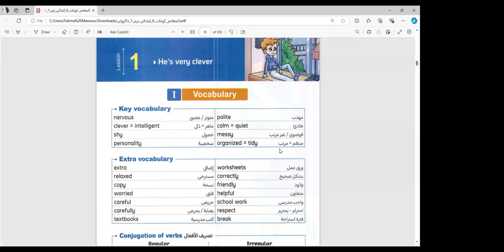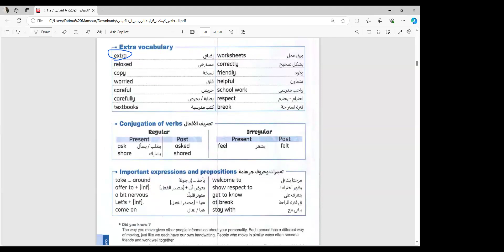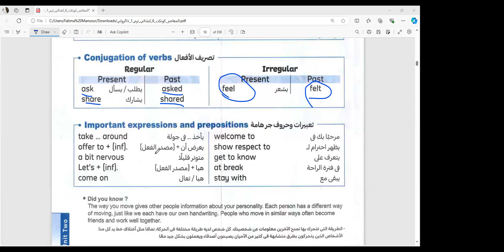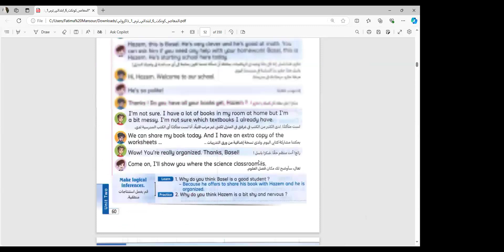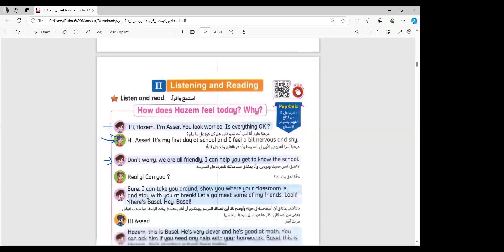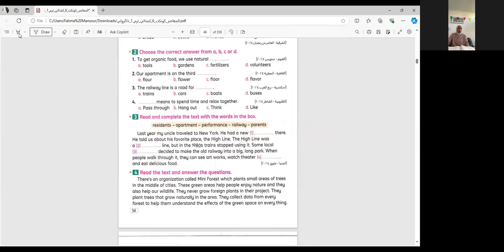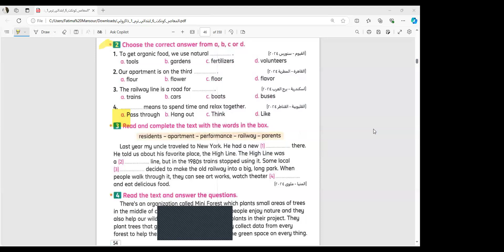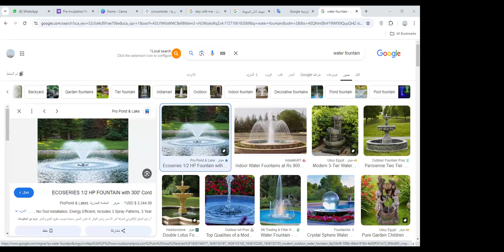كونكت |شرح unit 2 lesson1 |الصف السادس الإبتدائي | مس فاطيما